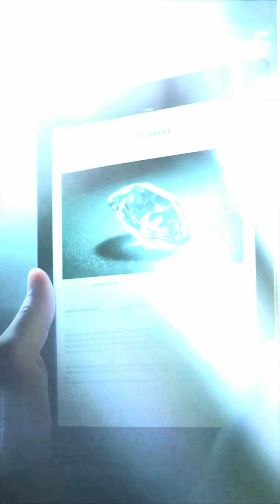Bending Time in Diamonds: A Quantum Leap in Material Science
We discuss a groundbreaking advancement in scientific research that enables the manipulation of time within a diamond, leading to the creation of a novel phase of matter. This discovery could have profound implications for our understanding of quantum mechanics and material science, potentially paving the way for advancements in quantum computing and other technologies reliant on quantum states.